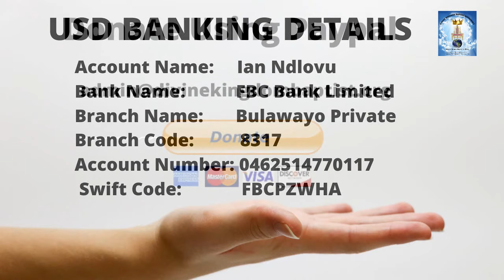Appreciation Message by Dr. Ian Ndlovu